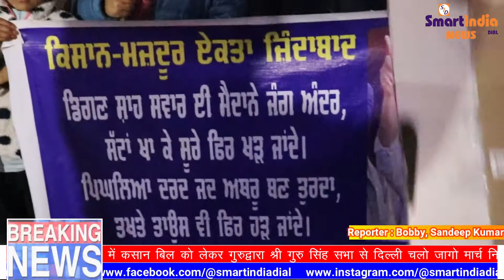गांव खजुरला में किसान बिल को लेकर गुरुद्वारा साहिब सिंह सभा से दिल्ली चलो जागो मार्च निकाला गया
smartindianews smartindia smartnews smartsunil फगवाड़ा के साथ लगते गांव खजुरला में किसान बिल को लेकर गुरुद्वारा साहिब श्री गुरु सिंह सभा से दिल्ली चलो जागो मार्च निकाला गया